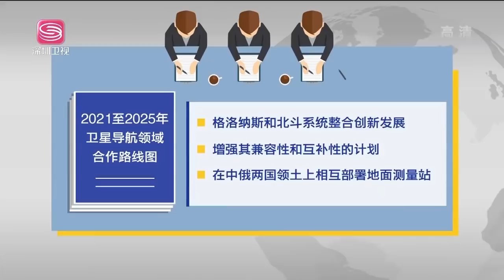直播港澳臺【精編版】中國助俄反北約擴張 | 中俄能源合作讓美惱火 | 美反華法案引爆兩黨內鬥 | 中國短道速滑奪金